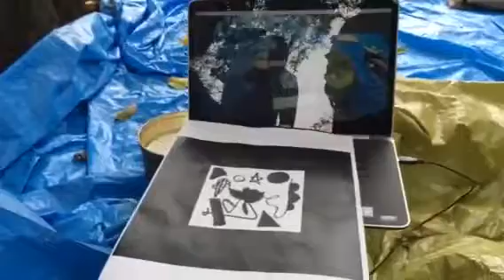第二回まんぼ祭り アニメーション作家 中川晋介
2016/8/28
紙に描いた記号を解読して、パソコン内にドクロが出現するよ！